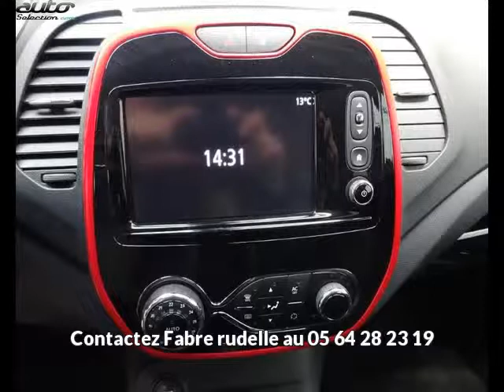Renault captur occasion visible à Rodez présentée par Fabre rudelle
Cette Renault captur occasion disponible à Rodez dans le 12 est mise en vente par Fabre rudelle - 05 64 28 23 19 - tous les détails sont